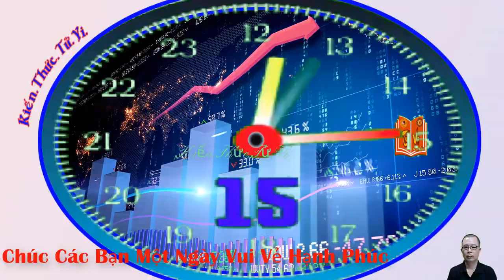Phát Hiện Bí Mật Động Trời Về Top 3 Con Giáp Trúng Lớn Liên Tiếp 2 Ngày 2 Ngày 3/ 12/2022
Phát Hiện Bí Mật Động Trời Về Top 3 Con Giáp Trúng Lớn Liên Tiếp 2 Ngày 2  Ngày  3/ 12/2022  . Top 3 Con Giáp may Sẵn Túi 3 Gang Đựng Tiền.